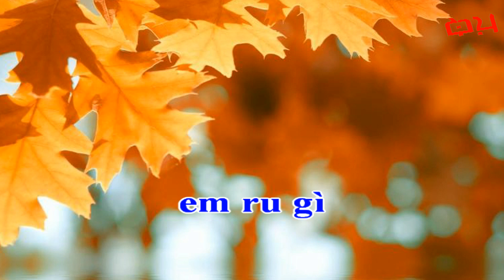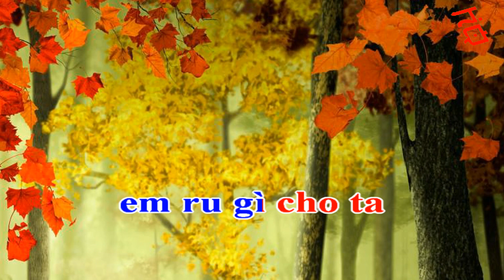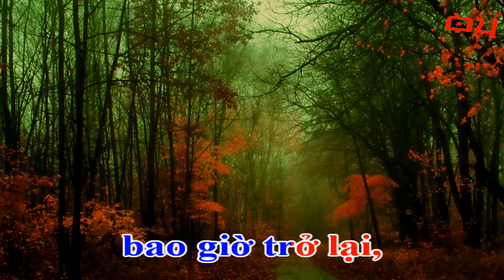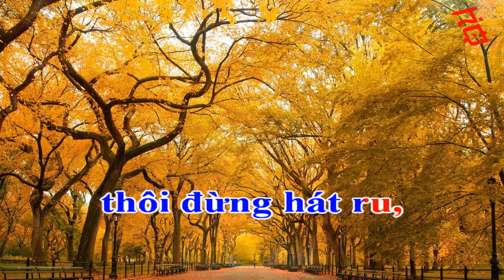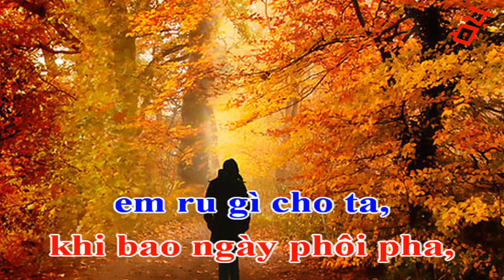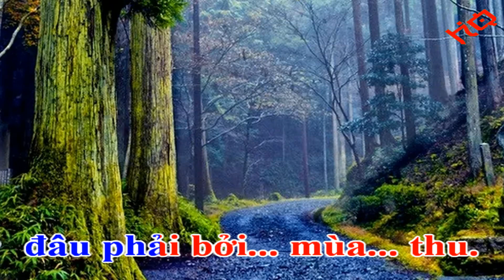Karaoke Full HD - Đâu Phải Bởi Mùa Thu - (tone nam) - HQ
Karaoke Full HD
Đâu Phải Bởi Mùa Thu - (tone nam)
ST: Phú Quang
Karaoke:  HQ